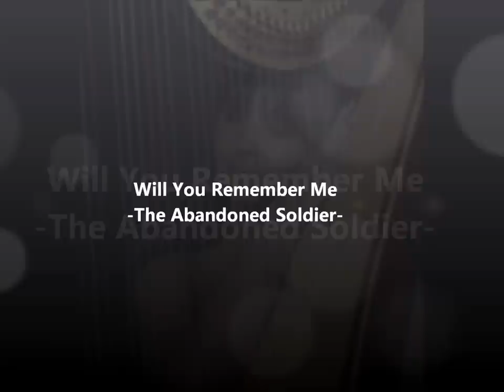Will You Remember Me (The Abandoned Soldier) by Bethan Myfanwy Hughes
We will never forget xxx💟💟🙏💟💟xxx
In memory of my grandfather and all those that served in the forgotten war xxx

Bethan Myfanwy Hughes own words, highlights her memories of her grandfather's experiences of being a POW in Japan during 1941 to 1945.The raw personal, physical and emotional impact of surviving the Japanese POW Camps and returning home to Wales. Living with the hidden wounds and physical pain of war. Experiencing the implications of not receiving the care, welfare or support, that he and his comrades truly deserved.

This song was written to make sure that no other service personnel, injured warriors, veterans and fallen heroes; go forgotten or unloved xxx 💟💟🙏💟💟xxx

"Will You Remember Me" was also performed to highlight the hidden wounds being experienced by today's veterans living with Post Traumatic Stress Disorder (PTSD), including TAS (The Abandoned Soldier Project)-  Sculpture of Soldiers Face now lives at Cardiff Castle, Firing Line Military Museum).

Bethan has supported and advocated the care and welfare needs of wounded service personnel and veterans for the past 22 years.

Some of Bethan's other wellbeing harp music was written, created and developed to support the health and wellbeing of Front line Serving, Wounded Veterans and Blue Light Emergency Services around the world.     💜💙💚💛🧡❤💟💜💙💚💛🧡❤💟

Bethan Myfanwy Hughes is the Composer and Harpist of the famous "Ewan the Dream Sheep" harp lullaby for babies. 🐑🎶💤🐑

Plus, the International Recording Harpist of the Global Journey Music label- "Harp Naturally", "Harp by the Sea" and "Guardian Angels" sold in over 75 countries.Bethan also has 29 albums on her own Wellbeing Music Label to support everyday life.🎶🎵💟🌈🎵🎶

Bethan Myfanwy Hughes has received International recognition and awards for her contributions and services to health and wellbeing. Which has included arts in health projects, music in hospitals/ hospice/ care, veterans therapeutic music projects, specialist wellbeing music and Global therapeutic music projects.

"Will You Remember Me" (The Abandoned Soldier) was written/ composed/ performed by Bethan Myfanwy Hughes International Harpist & Vocalist, in 2012.Music Ownership, Copyrights & Trademarks legal property of Bethan Myfanwy Hughes & Healing Harp(2012).